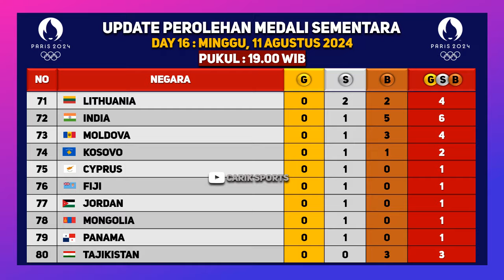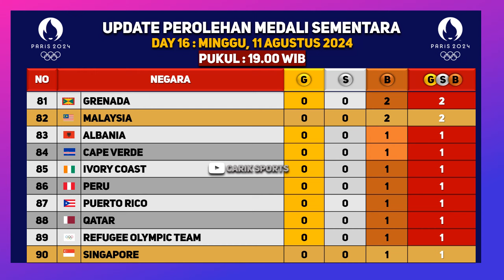ANGKAT BESI! Update Perolehan Medali Olimpiade Paris 2024 Hari ke 16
Timnas Indonesia,
Jadwal Olimpiade Paris Live MNCTV,
Jadwal Olimpiade Paris Live RCTI,